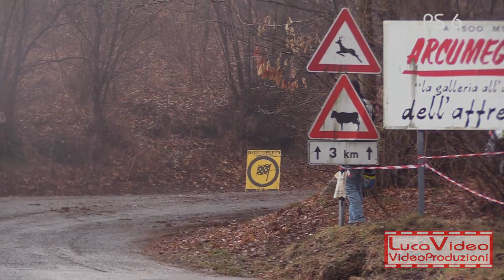28° Rally dei Laghi 2019 Battistelli-Stocchetti 208 R2B 3°di classe - Passaggi esterni